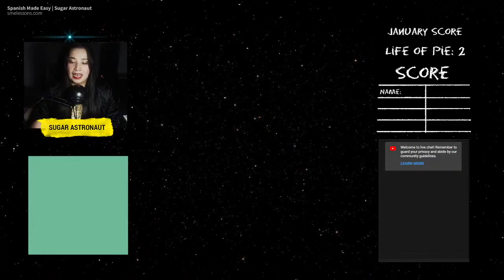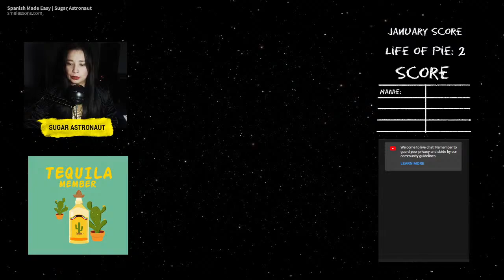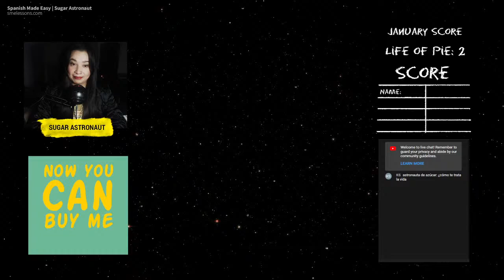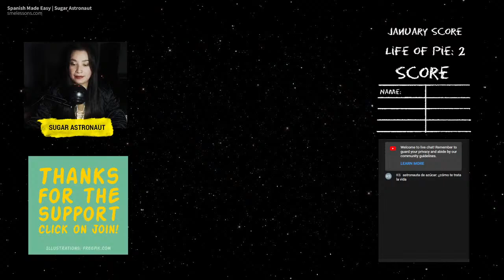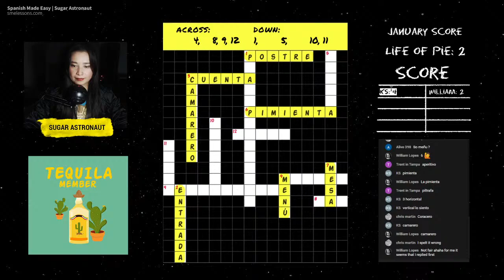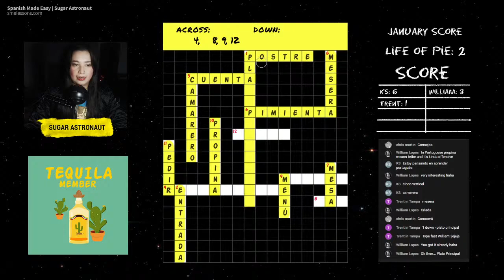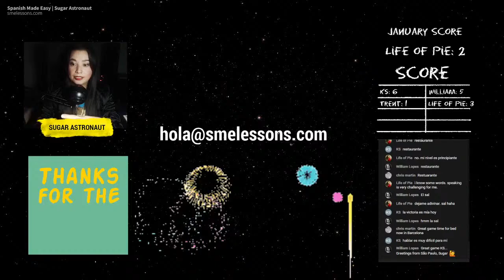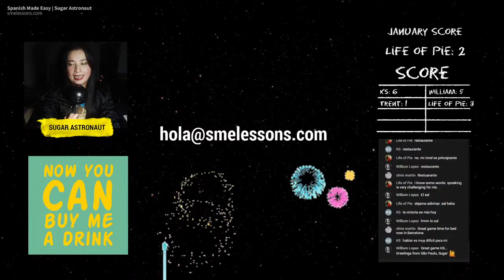Spanish Restaurant Vocabulary | Crossword Puzzle